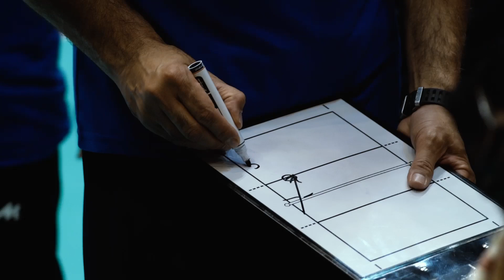AVC Men's Club Volleyball Championship | TEHRAN PAYKAN (IRI A) - NAKHON RATCHASIMA QMINC (THA)